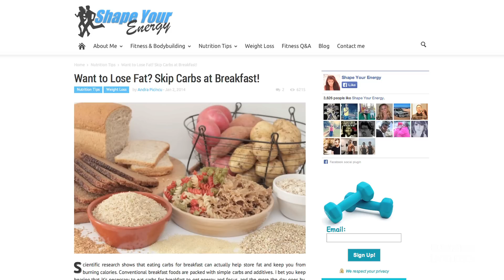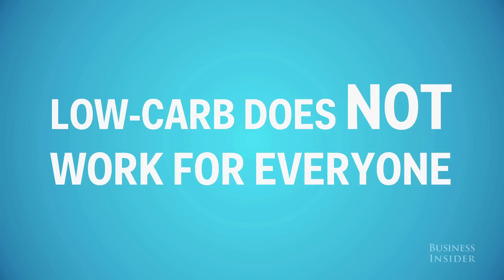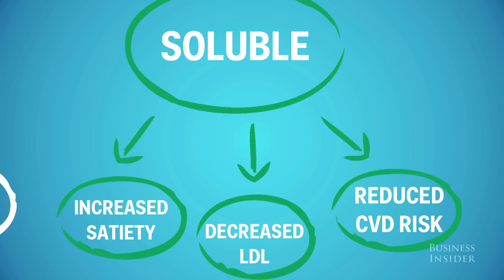5 Common Myths About Carbs